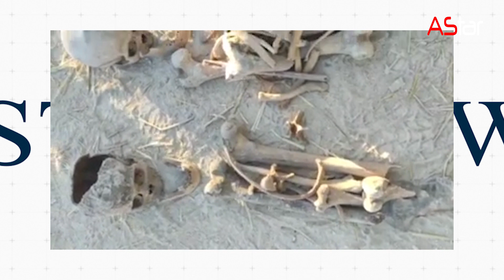AStar News #69 | Bu nə şillə idi?!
Əziz izləyicilər, rastlaşdığınız hadisələr, istedadlı və maraqlı insanlar gördüyünüz zaman  bizimlə aşağıdakı telefon nömrəsi ilə əlaqə saxlamağınız xahiş olunur.

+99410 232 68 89 (WhatsApp) Kanalımıza bu linklə qatıla bilərsiz:
AZƏRBAYCAN ORDUSU FƏRRUX KƏNDİ, FƏRRUX VƏ DAŞBAŞI YÜKSƏKLİYİNDƏ MƏSKUNLAŞDI. ADƏTİ ÜZRƏ, ERMƏNİLƏR VAY-ŞÜVƏN SALDI - İT HÜRƏR, KARVAN KEÇƏR

İSTANBULDA RUSİYA-UKRAYNA DANIŞIQLARI BAŞ TUTDU VƏ, NƏHAYƏT Kİ, İRƏLİLƏYİŞ ƏLDƏ EDİLDİ

RUSİYA FEDERAL KANALINDA MİLLƏT VƏKİLİ DELYAGİN AZƏRBAYCANI HƏDƏLƏDİ. ƏDƏBSİZ TƏLXƏK SONRADAN ÜZR İSTƏDİ, AZƏRBAYCAN İSƏ ONU İNTERPOLA AXTARİSA VERDİ

UİL SMİTİN VURDUĞU ŞİLLƏNİN SƏSİ DÜNYAYA YAYILDI – 94-CÜ OSKAR MƏRASİMİ BELƏ YADDA QALDI